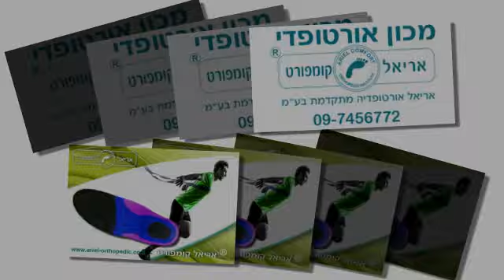מדרסים לריצות מרתון.מדרסים לספורט בייצור cnc. אנו מתאימים מדרסים לרצי מרתון, טריאטלטים...